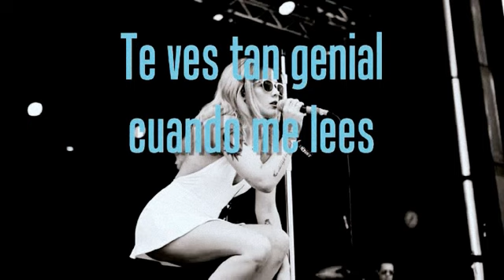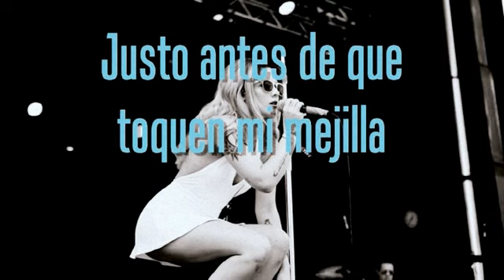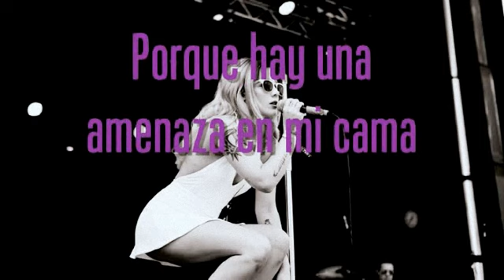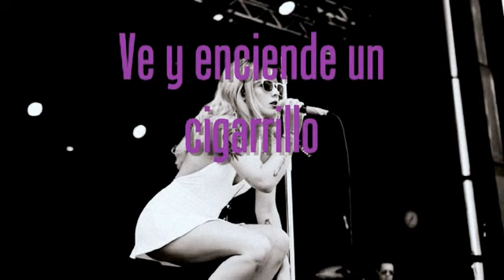Halsey; Trouble ||Sub. Español